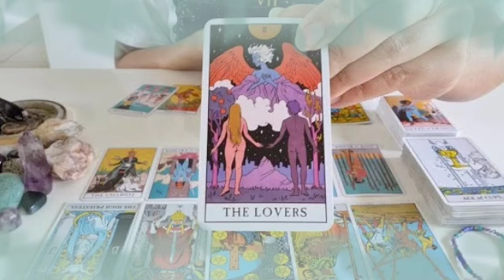برج الميزان لنصف الثاني شهر سبتمبر 2022 // الخير اللى جاي لك😍رجوع حبيب♥️ده اسمه👌أمورهم انكشفت😱